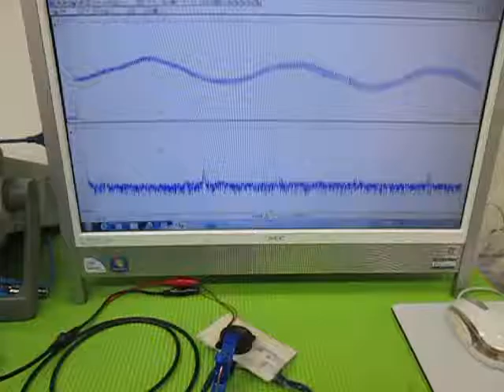音と超音波の組み合わせを利用した超音波制御技術 ultrasonic-labo